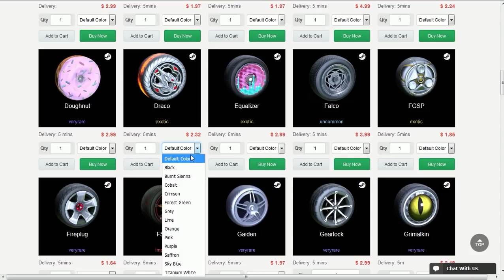CONCENTRAÇÃO NO 1v1 RANKED NA NOVA TEMPORADA dO ROCKET LEAGUE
Fala galera, Vagabbss aqui com mais um vídeo de Rocket League, novamente com algumas partidas rankeds, uma no modo 3v3 e outra no modo 1v1. Espero que gostem :)